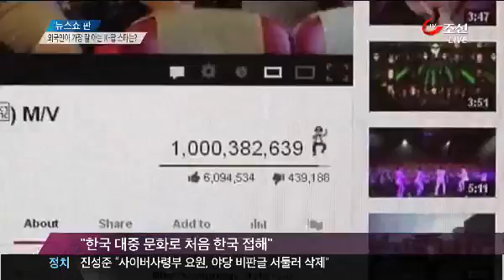외국인이 가장 잘 아는 K팝 스타는 '빅뱅'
K-POP에 매료돼 한국말까지 배우는 외국인들이 늘고 있습니다. 세계 각지에서 한국말을 배우고 있는 외국인들한테 어떤 가수를 가장 잘 알고 있느냐고 물었봤습니다.